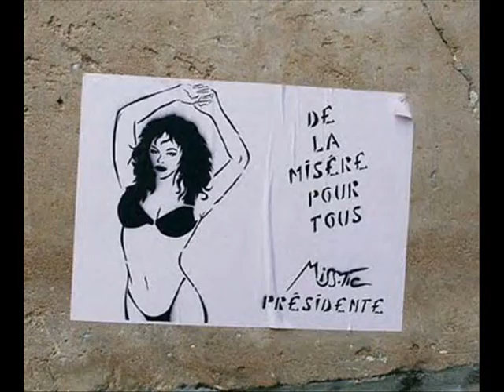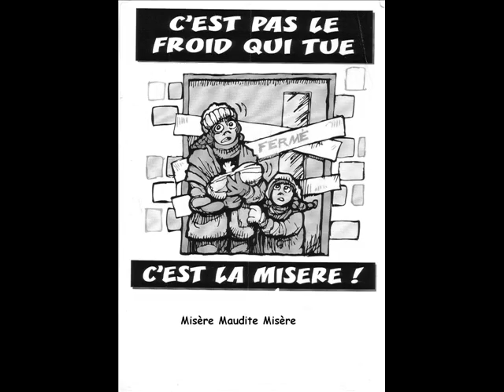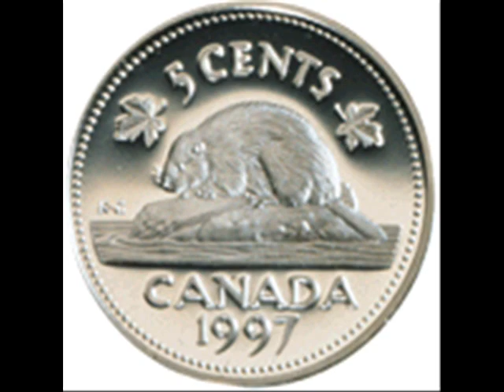Orléans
Patrick Groulx est tu le gars qui étais avec les Catalogues d'Orleans mon nom est Raymond Girard de Sturgeon Falls un danseur comedien chanteur compositeur j'amuse les gens avec ma joie de vivre. Mes vieux amis dites moi allo avec vos commentaires